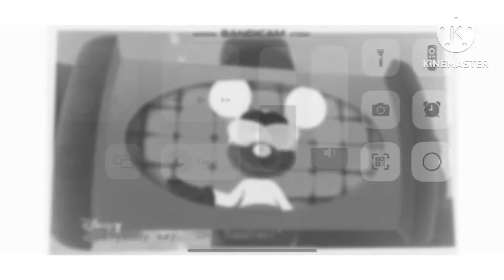The go getters oh toodle￼s Effects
Haunt effect
I broke
￼ Lost effect
￼Field day major
Loud ear bleep effect
Does respond
Y major 10000
Klasky1372 major